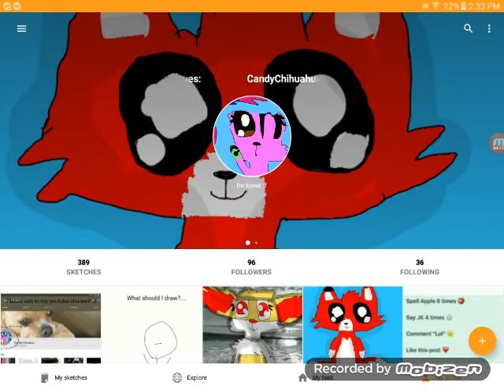Please follow me on sketch!!!!